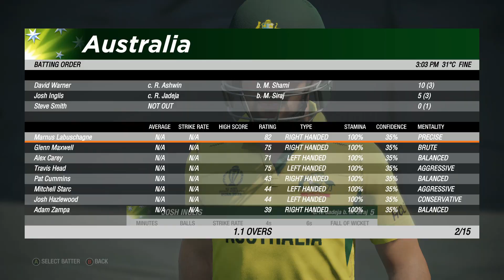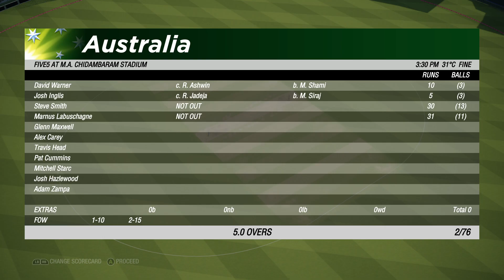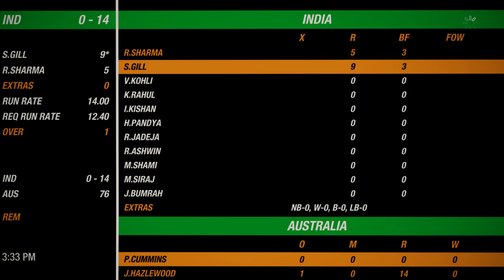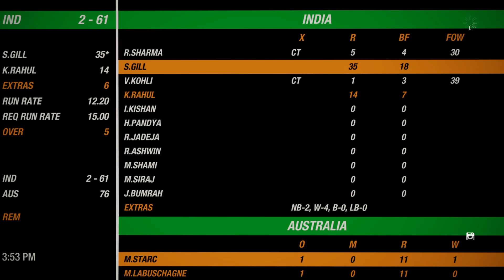Australia Vs India World Cup 2023 Highlights | 5th Match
Step into the cricketing arena and witness the exhilarating clash between two cricketing giants, Australia and India, during the World Cup 2023. This video brings you the most exciting highlights, showcasing powerful strikes, stunning catches, and all the breathtaking action that transpired in this intense face-off. Cricket enthusiasts, gear up for a showdown that had the world captivated. 🏏🔥